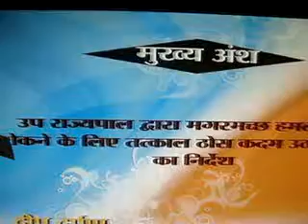B thankingDDKpbDweepDarpanedweep i newspaper(iNDiA)islandsmobilepress